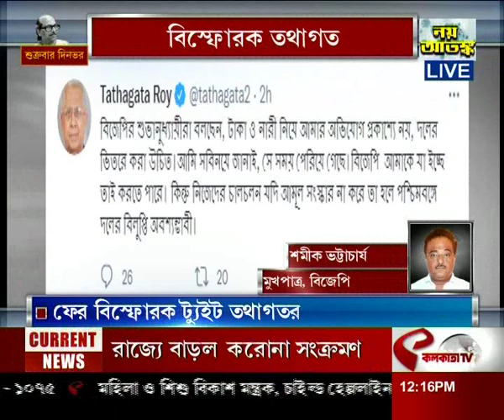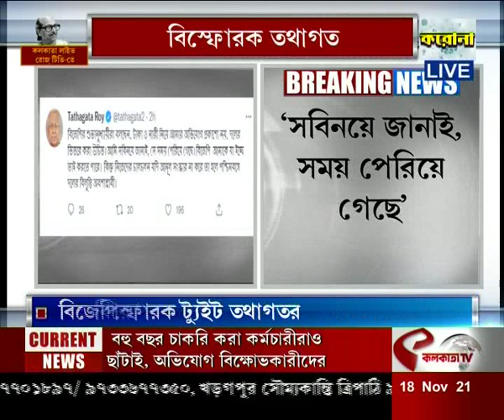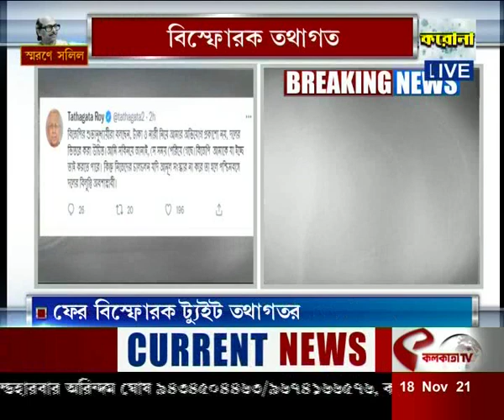বিস্ফোরক তথাগত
website link for this copy :
@Kolkata Tv